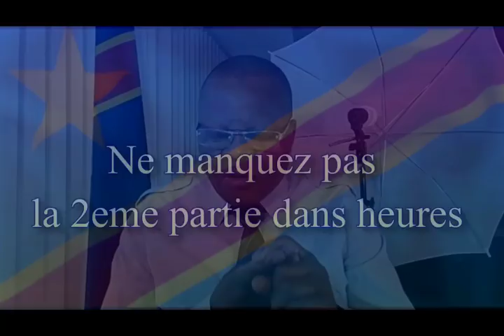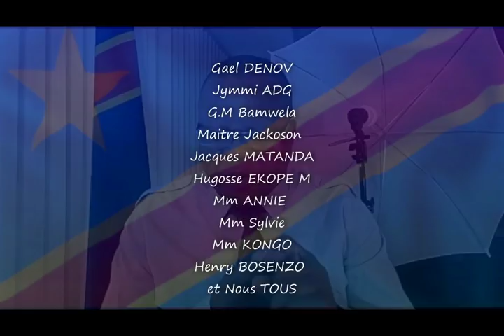BEMBA et KATUMBI " la fièvre des élections en RDC a-t-elle fragilisé la Résistance" ???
USA EVEIL LIVE: 1ere PARTIE .
vendredi le 3 août 2018... BEMBA et KATUMBI
" la fièvre des élections en RDC a-t-elle fragilisé la Résistance" ???
  Nous avec Maitre Djino Will.